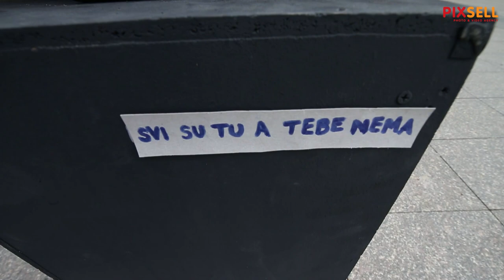Neobičan prizor zatekao Zagrepčane na uskrsno jutro na Trgu bana Jelačića